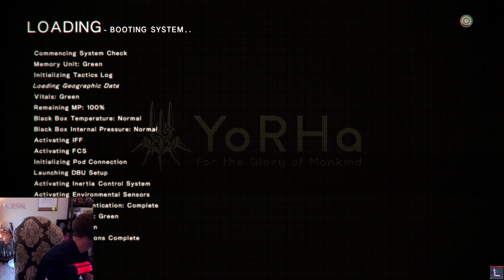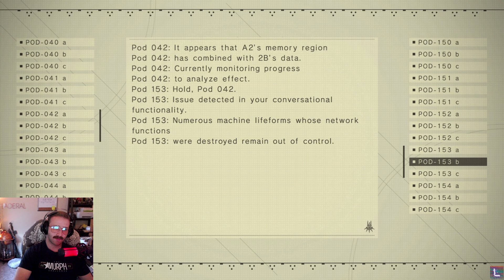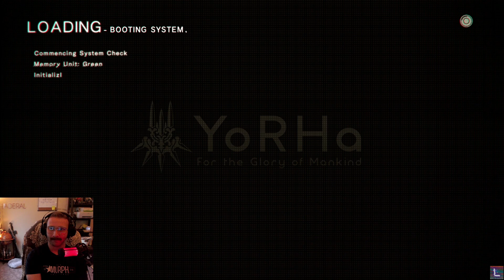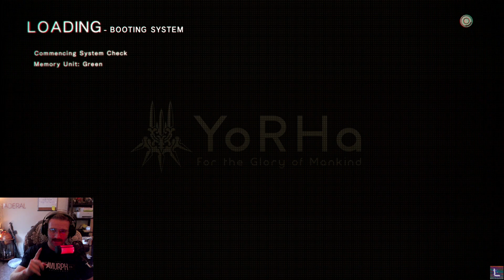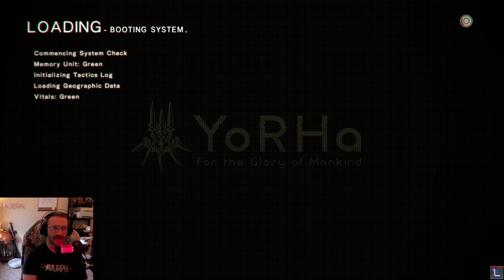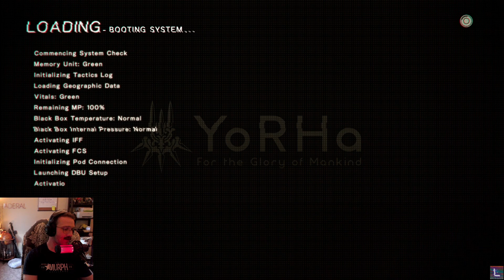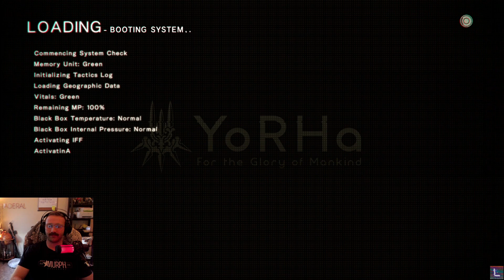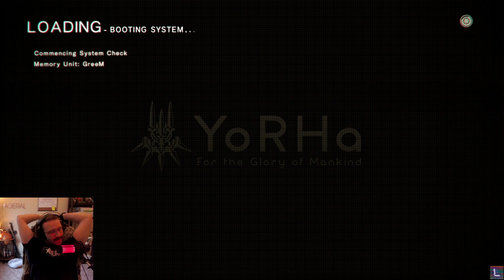PASCALS TRADEGY | Nier: Automata Pt.13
As one of our most beloved characters meets one of the worst fates that he never desehrv6ed5 (pixie helped type that last one)